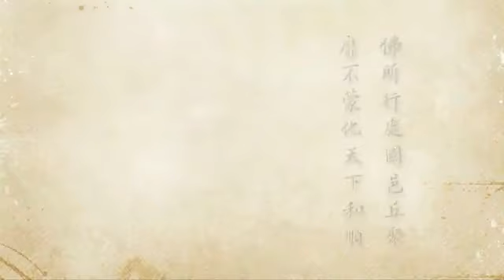2012淨土大經科註 347 淨空法師